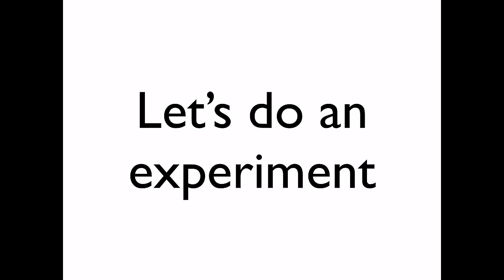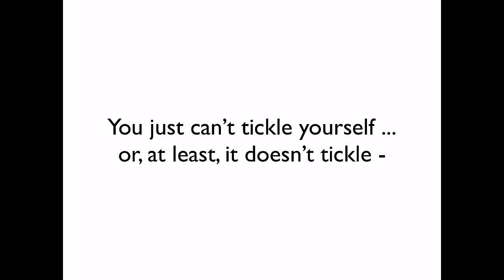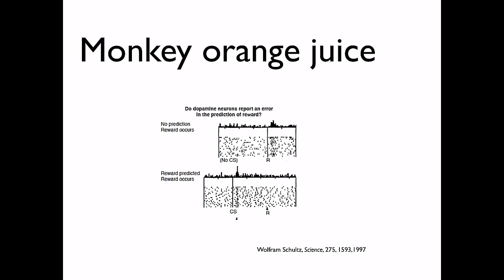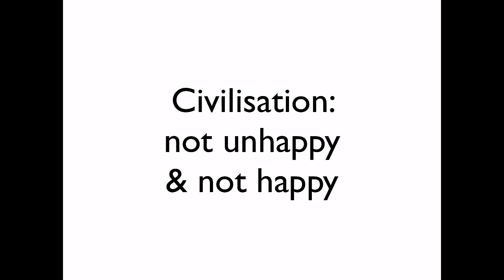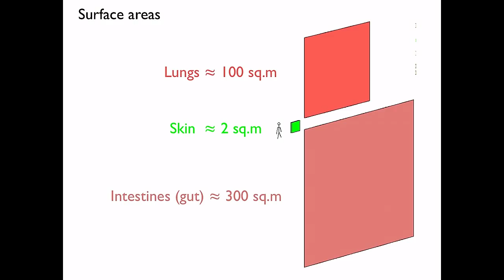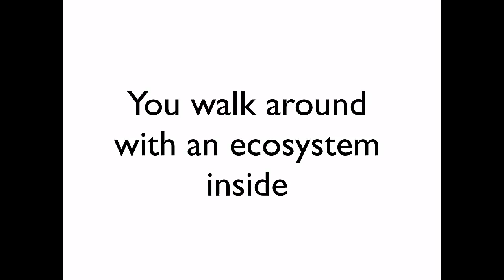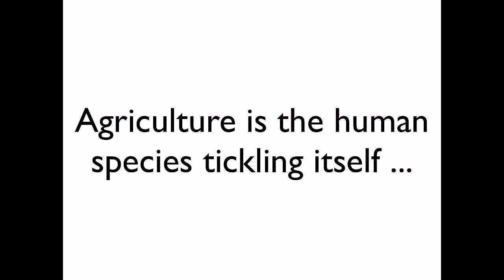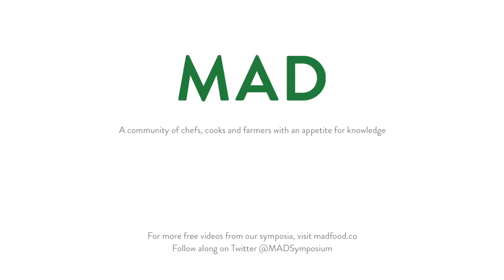Who's Got the Guts? ​| Tor Nørretranders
Tor Nørretranders is a Danish author of non-fiction and popular science. His books and lectures have primarily been focused on science and its role in society, often with his own advice about how society should integrate new findings in science. Tor has published twenty books and been translated into ten languages. His best-known books are on consciousness (the User Illusion, 1999) and creativity (the Generous Man, 2005), but he has dealt with many other issues such as network technology, the environment, quantum mechanics, joy and children’s questions about the world. Tor holds an M.Sc. in environmental planning from Roskilde University and is honorary professor in the Department of Management, Politics and Philosophy at Copenhagen Business School.